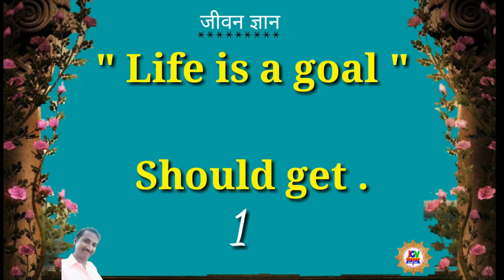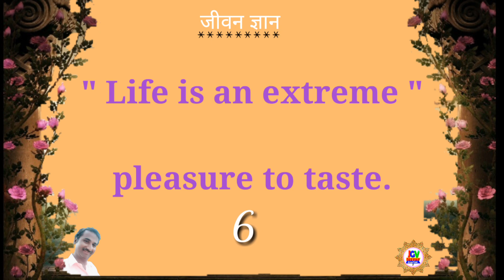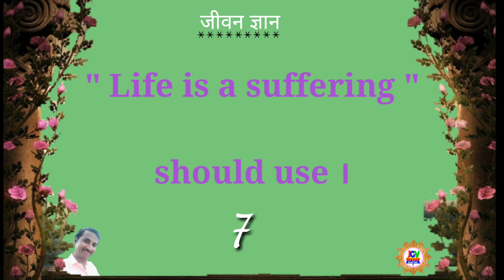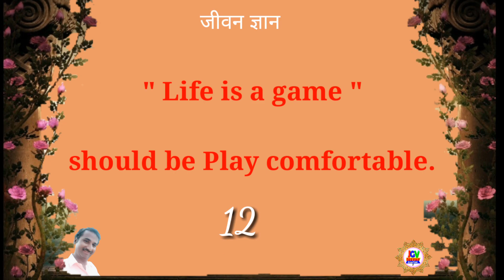What is life | आखिर क्या है जीवन | Aakhir kya hai jeevan | Motivational video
जीवन के शब्द मे आप इस विडियो मे देखेगे की मनुष्य के जीवन है क्या, आशा करता हूँ की विडियो पसंदआयेगी,
आखिर जीवन क्या है
what is life
motivational video
Jeevan Gyan Vani
Vinod Gupta

Playlist ⤵️प्लेलिस्ट ⤵️
1. जीवनकेशब्द = वो शब्द जो लाभ हानि पहुँचाता है
2. यात्रा एवं धर्मस्थल  = मंदिर - महल - सिनेमा घर
3. जीवन एक दर्पण  == जीवन से आधारित
4. भक्तिभजनमाला ==  गाना - भारतीय भजन
5. भक्ति से शक्ति  ===  व्रत - त्योहार - कथा
6. भारतीय वेद  === रामायण - अन्य वेद पुरान
7. पहेलीयाँ